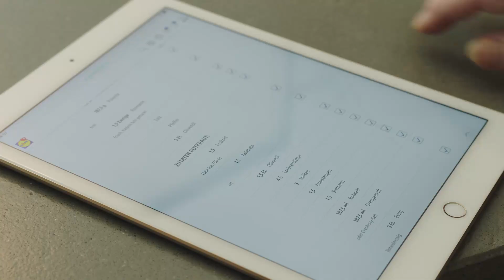Weihnachtsessen planen via Videocall | Lidl Schweiz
Alle Jahre wieder steht die Planung des Festessen an. Dies kann innerhalb einer Videokonferenz zu einem wahren Hindernislauf werden. Mit LidlCuisine planst Du Dein nächstes Weihnachtsessen schnell und einfach ohne Verzögerung!

In nur wenigen Schritten zu Deinem Rezept
1. besuchen
2. Dein Rezept auswählen, z.B. Rindsfilet-Polenta-Türmchen
3. Personenanzahl anpassen
4. Einkaufsliste speichern, teilen oder bequem ausdrucken.

So einfach - das verstehen alle!

In unserem riesigen Sortiment findest Du alle Zutaten für Dein Weihnachtsessen!

Besuche uns auch auf lidl.ch und entdecke aktuelle Wochenaktionen!

Lidl Schweiz wünscht eine besinnliche Adventszeit und ein frohes Weihnachtsfest im Kreise der Familie!